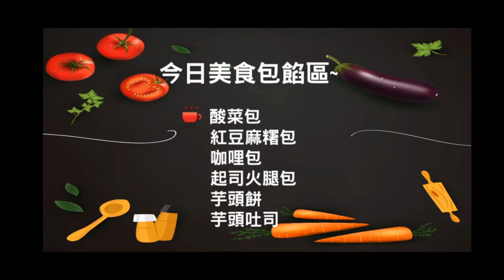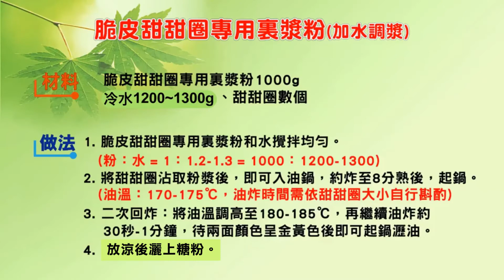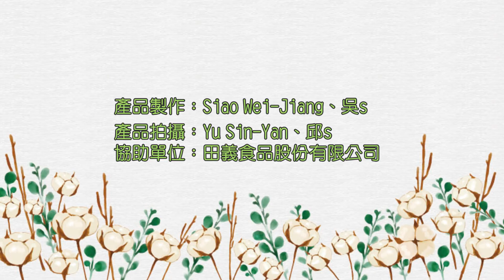脆皮甜甜圈專用裹漿粉(加水調漿) (F005-C1-1)(生麵糰篇)：製作◆田義食品◆Premix powder maker